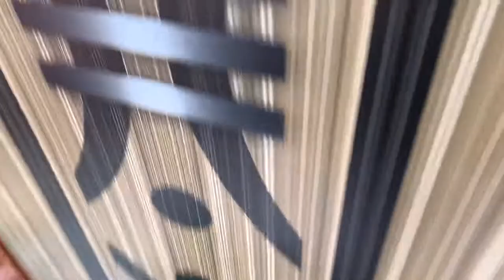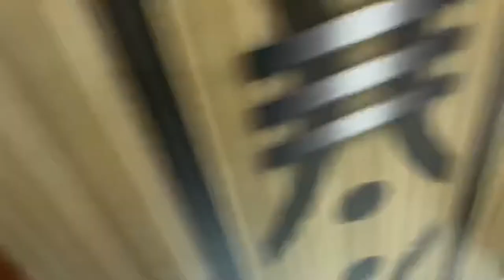What Happens When Pug Meet German Shepherd!!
Iss Video Me Jacku Mila Goku Or Roma Se